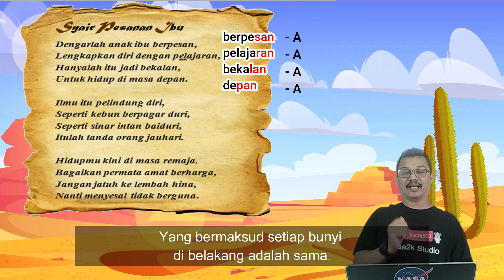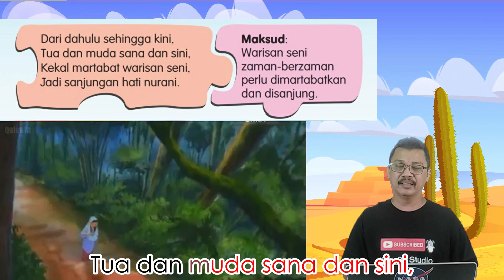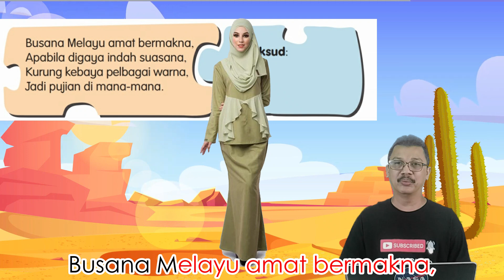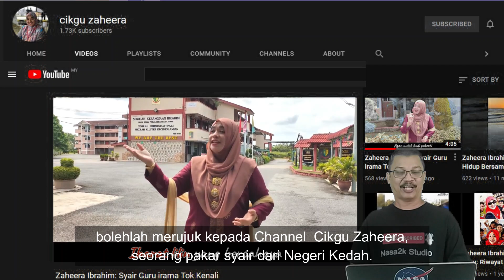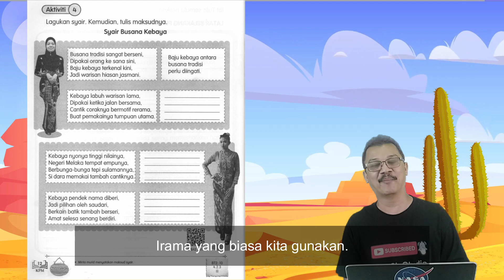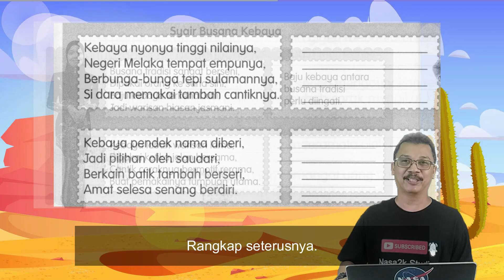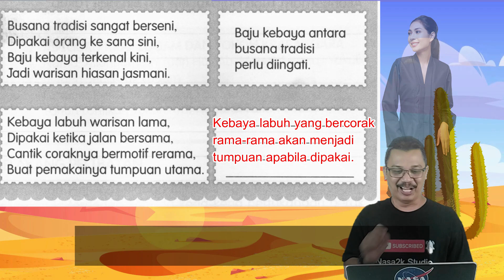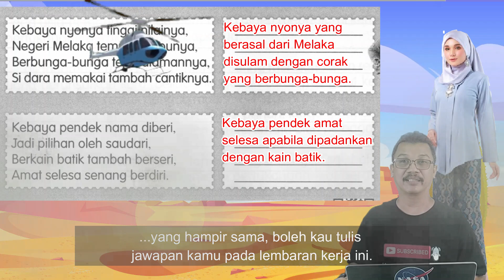PKP 3.0 : PdPR Bahasa Melayu Tahun 3 : Syair Warisan Seni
Buku Teks Muka Surat 10 ; Buku Aktiviti Muka Surat 12